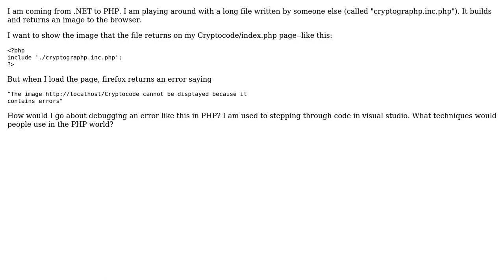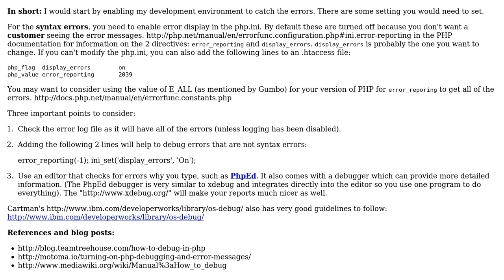Software Engineering: How do I go about debugging a PHP error?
With thanks & praise to God, and with thanks to the many people who have made this project possible! You are responsible for your own actions.